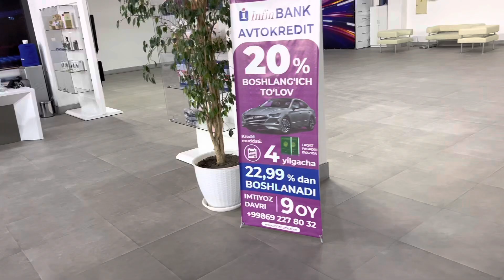олдиндан 20% тўлов билан кредит ёки 20ойга муддатли тўловга харид қилинг.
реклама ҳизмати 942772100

Ушбу каналдан расмий автосалонлардан ўзингизга ёқан инаморкаларни харид қилишингиз мумкин. Сизга ҳизмат кўрсатканимиздан мамнунмиз. Обуна бўлишни унитманг👍